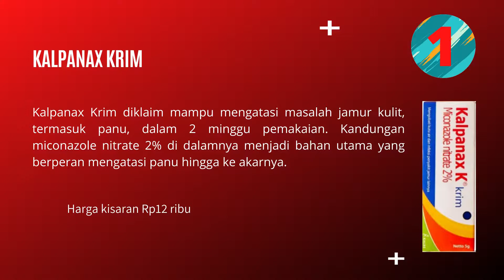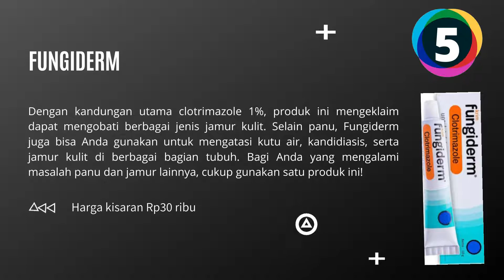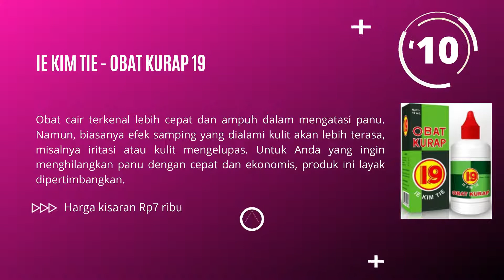10 REKOMENDASI OBAT PANU PALING AMPUH DAN CEPAT HILANG PERMANEN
Video ini merekomendasikan 10 obat panu paling ampuh dan cepat hilang permanen. Panu memang tidak berbahaya, namun panu di badan pastinya membuat Anda kurang percaya diri. Lebih parah lagi jika panunya terletak di bagian tubuh yang terlihat seperti wajah atau leher. Stigma sebagai orang yang jorok dan tidak memedulikan kebersihan bisa saja melekat pada Anda.

Mungkin banyaknya obat panu dipasaran membuat anda bingung harus memilih yang mana., Untuk itu Kami telah menyiapkan 10 rekomendasi produknya seperti merek Kalpanax, Daktarin, dan yang lainya.

Buat Kakak yang ingin membeli produk obat panu di Shopee pilihlah Seller atau Toko yang sudah berlabel Shopee Mall, Star+, dan Star, biasanya toko seperti ini sudah recommended. Silahkan klik / salin link berikut